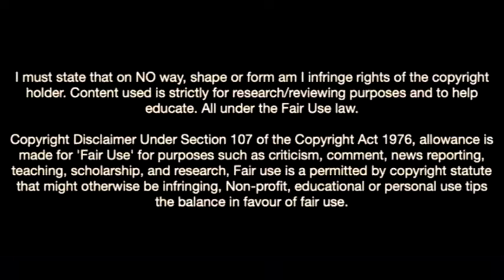Élie Youan-Welcome To Hamburger SV